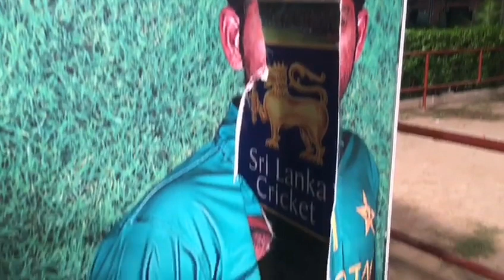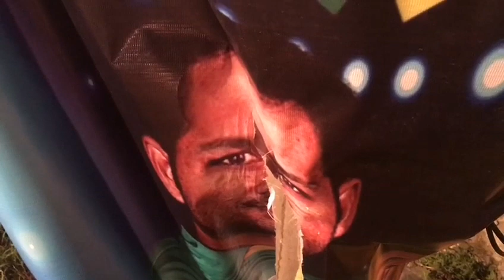Angry fans reaction after Cricket team defeat against Sri Lanka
Sri Lanka team won T 20 Series first ever in History against Pakistan. After last match angry fans waere so upset.